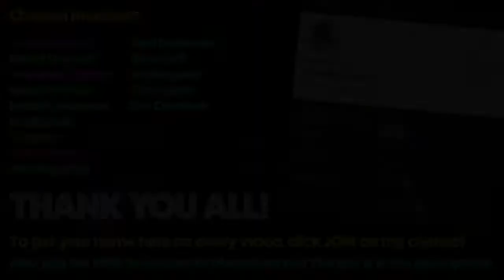IsolationCraft [15] - TWILIGHT TIME?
Welcome to IsolationCraft. If you have any tips and tricks about this modpack, feel free to let me know and I'll give you a shoutout if I use your suggestion.

THE SEED FOR THIS WORLD IS 52144735

If you want to have a go at this modpack, first download the twitch app then browse the Minecraft modpacks and install the Roguelike Adventures and Dungeons pack